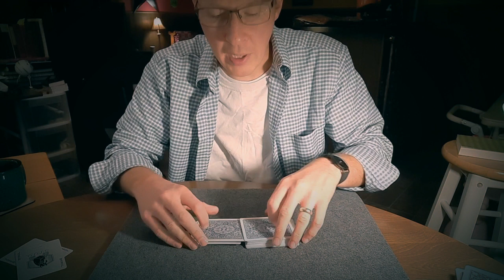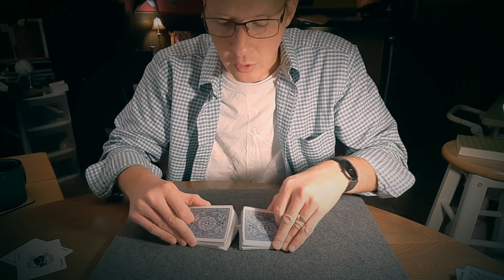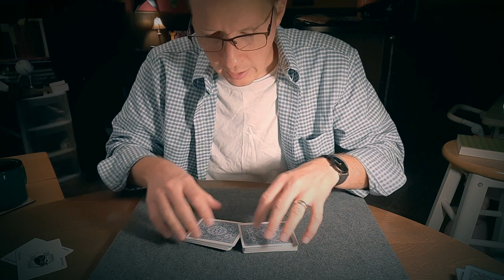Flashing?! (Rant - Tutorial/Discussion on the Zarrow Shuffle)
What's the deal with flashing?!
"Flashing" is a claim often made by peer magicians that are 'in the know' on certain techniques.  We take another look at the difference between a "flash" and a "tell" as it relates to the Zarrow Shuffle.  We also take a look at the common techniques that can be used to make a Zarrow more comfortable and passable to perform for real spectators.

Grab your cards and a cup of coffee and enjoy the next 30 minutes of Common Magician ranting!